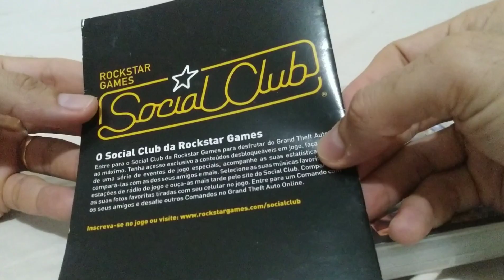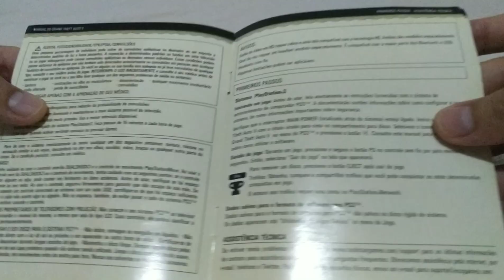GANHEI O JOGO DO GTA 5 PARA PS3 EM MÍDIA FÍSICA!!!